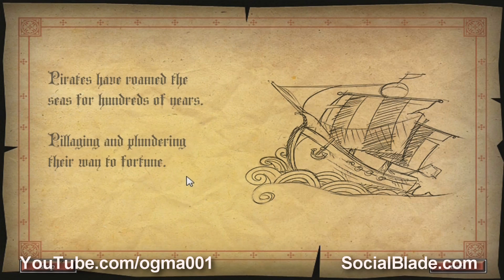ogma001 - SocialBlade Partner Spotlight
Looking for a gaming channel but one that doesn't cover the standard games? ogma001 specializes in just that! Stop by to see some videos from Stranded 2, Fallout Zombie, and much more!

NOTE: If you're looking for Social Blade Support open a support ticket -- Leaving a comment w/ your question or sending a PM is not the best way to get help. Open the ticket.

And also apply for our partner program!